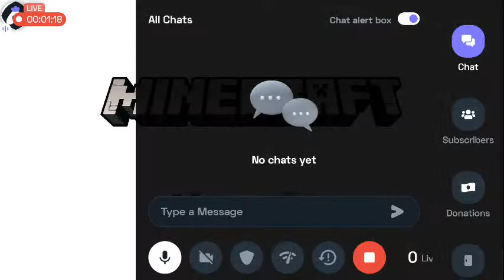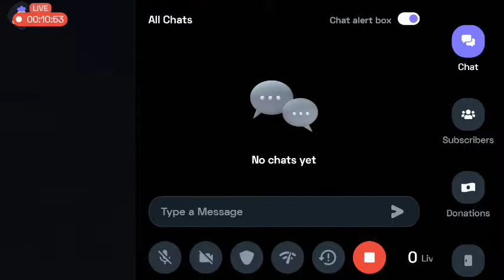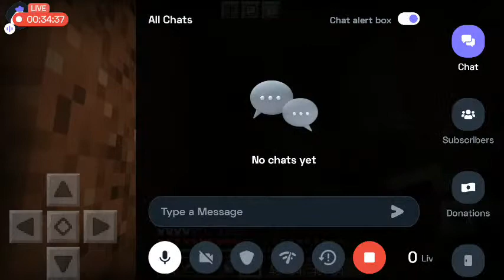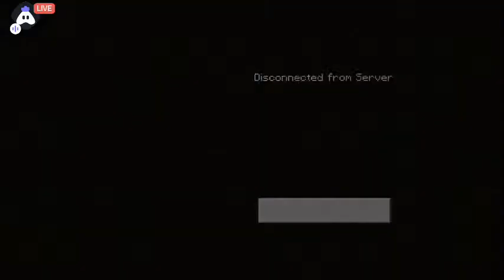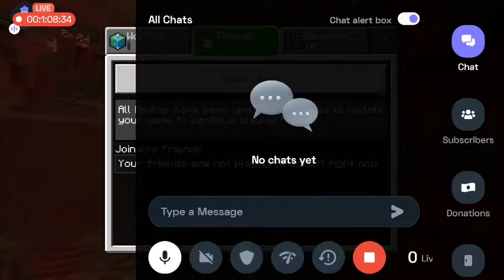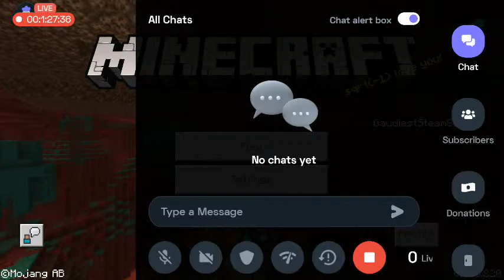Tanu is live | Playing with Lee |Minecraft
Hi guy's it's today we are gonna play minecraft survival and exploring nether,end world & end city etc. So introduction is over let's continue to the stream also check out my social media handles to stay connected with me

Today I am streaming minecraft.
Other popular games:
PUBG Mobile
Garena Free Fire
Among Us
Call of Duty Mobile
Fall Guys
Fortnite
Roblox
Minecraft
BGMI